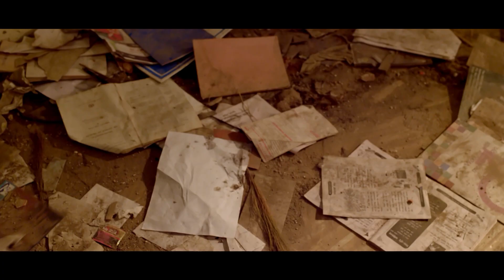CHOKHO AATMA - NEW NEPALI MOVIE CLIP - RAMKHANI - AAKSH SHRESTHA POOJA SHARMA